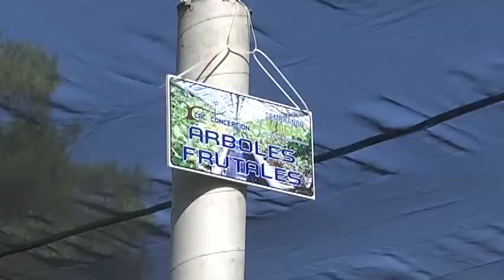la Secretaría del Bienestar constató los avances del programa “Sembrando Vida” en Xaloztoc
El delegado del Bienestar en Tlaxcala, Carlos Luna Vázquez, informó que actualmente son 4 mil 978 Tlaxcaltecas los beneficiados, que reciben 5 mil pesos mensuales.